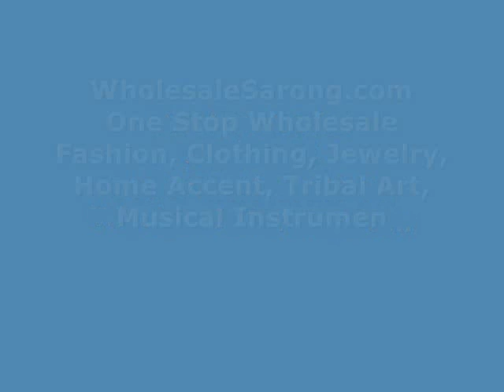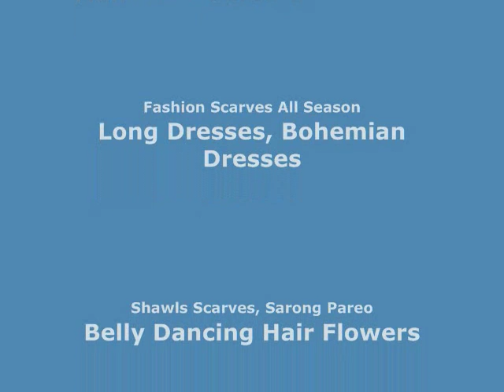mini maracas with thousand dots handpainting wholesalesarong.com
Product code: shaker50
mini maracas with thousand dots handpainting
Approximate size: 5 x 2 x 2 inches